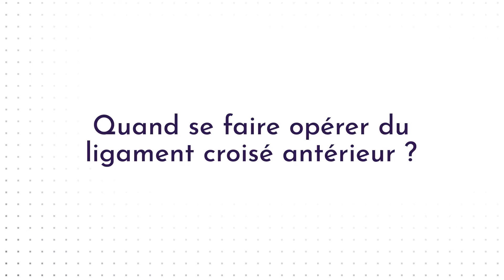Opération du ligament croisé antérieur : préparation à la ligamentoplastie du genou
Le Docteur Anthony Wajsfisz, chirurgien spécialiste du genou à Paris, vous présente les étapes pré-opératoires et les notions de délais relatifs à l'intervention de ligamentoplastie du genou.

Avant d'opérer un ligament croisé on essaie de refroidir le genou au maximum, c'est-à-dire que l'on va rééduquer la personne après son entorse et on va l'opérer à froid lorsque le genou a récupéré une mobilité complète.

Généralement il faut compter un mois après le traumatisme au plus court, pour pouvoir opérer le ligament croisé. Dans certains cas, il y a des urgences à opérer.